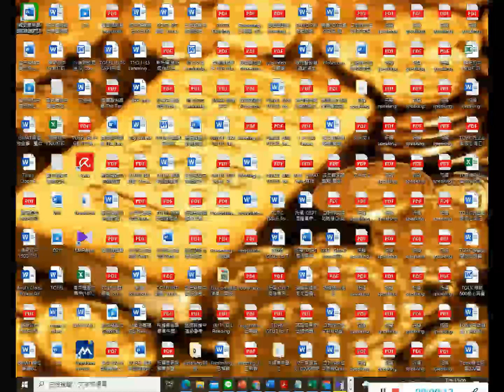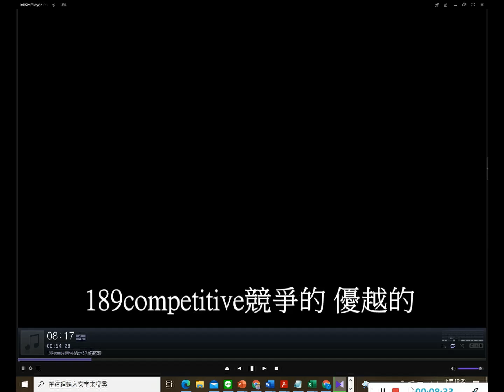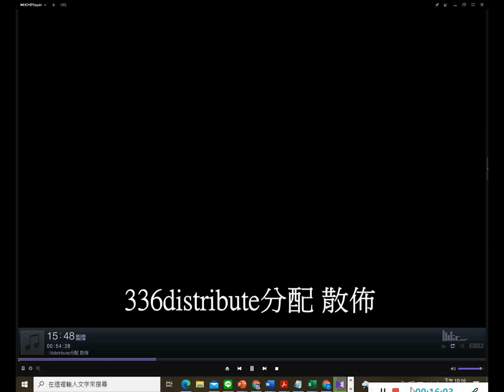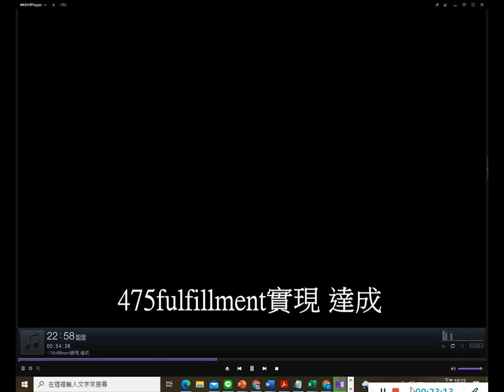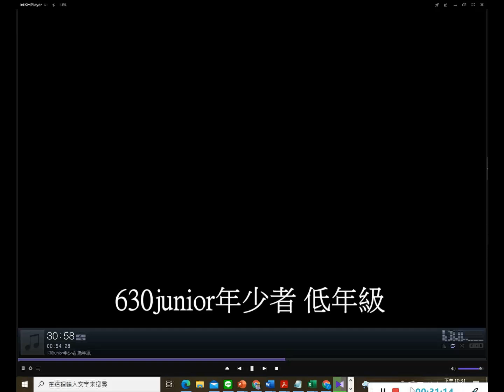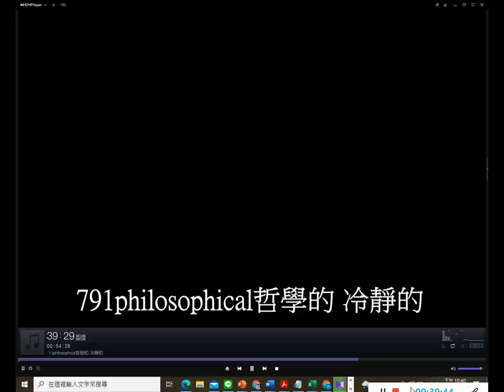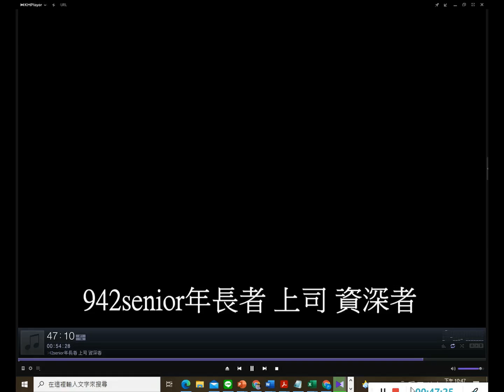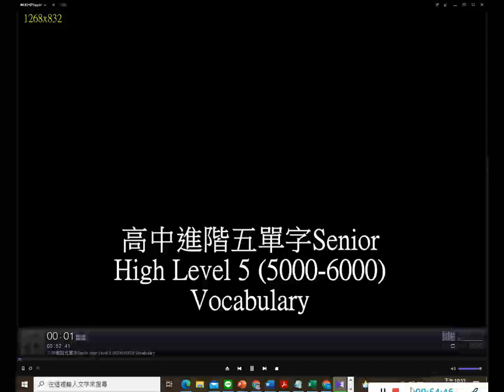高中進階四單字Senior High Leve4 (4000-5000) Vocabulary by David Pai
高中進階四單字Senior High Leve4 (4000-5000) Vocabulary
by David Pai

DAVID PAI 白老師進階單字語音教學平台

David Pai白老師國中教育會考語音教學平台